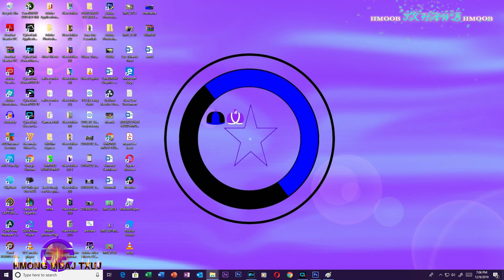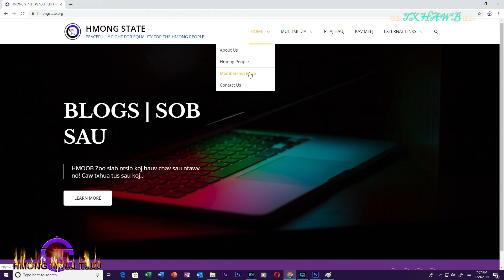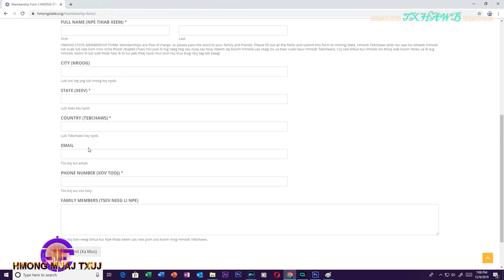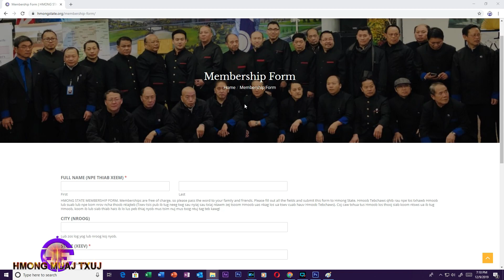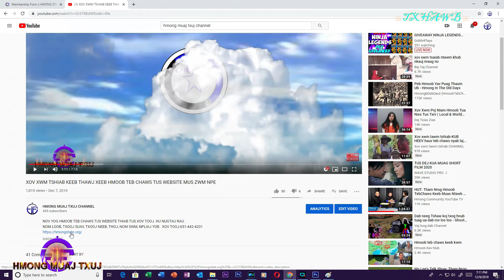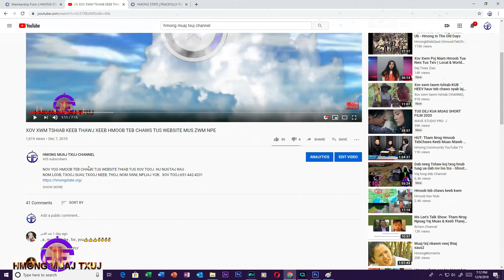QHIA HMOOB CUV NPE RAU HMOOB TEBCHAWS LUB WEBSITE/VAS SAB YOOJ YIM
YOG NEJ LEEJ TWG XAV LOS ZWM NPE UA HMOOB MUS ZWM TAU RAU HAUV HMOOB TEBCHAWS LUB WEBSITE LOS YOU LUB VAS SAB NRAM NOV HMOOB TEBCHAWS ZOO SIAB TOS TXAIS TXHUA TXHUA TUS HMOOB.